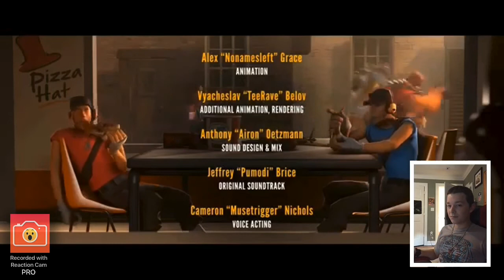My Reaction to Rivalry Rush